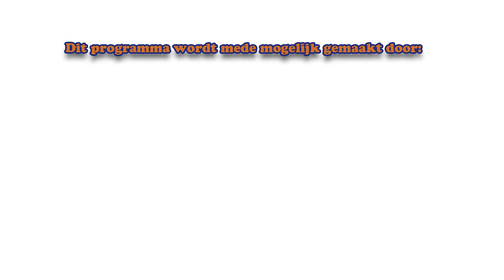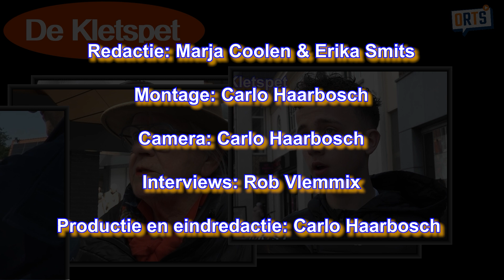De Kletspet - Olympische spelen, Niels Laros en mooiste sportevenement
Elke week actuele vragen aan het Oosterhoutse publiek.
Dit keer over de olympische spelen, en Niels Laros.
Jaargang 10 aflevering 1